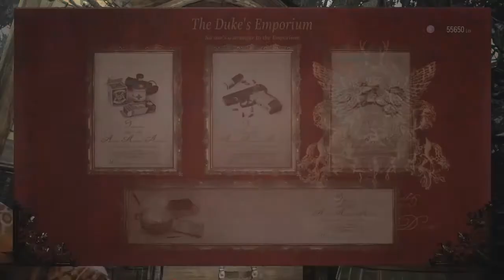He's Disgusting Resident Evil 8 Village Let's Play Part 12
He's Disgusting Resident Evil 8 Village Let's Play Part 12 Resident Evil 8 Village Gameplay Plz Enjoy